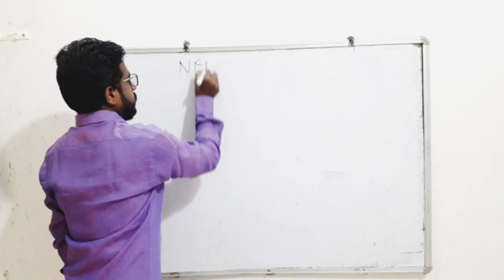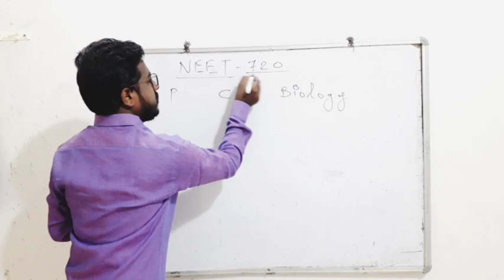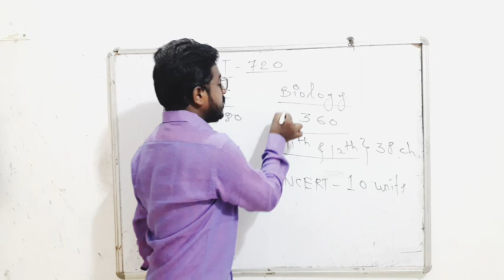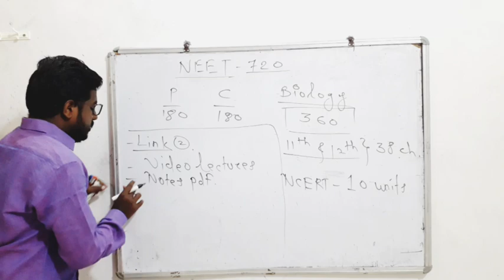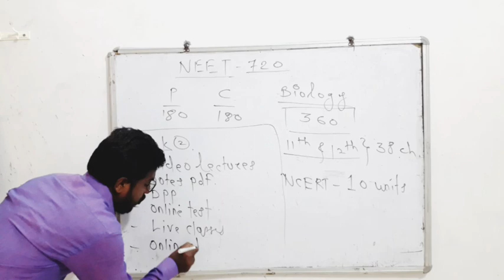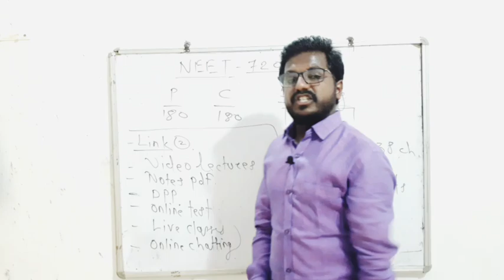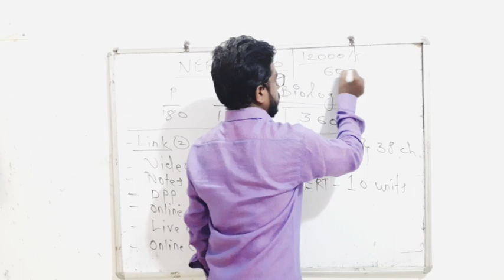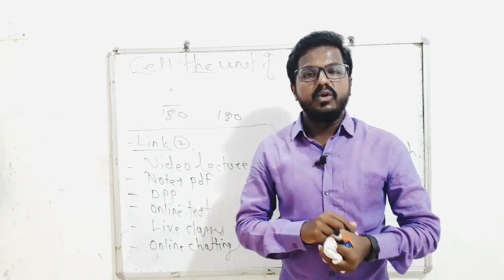11th BIOLOGY FOR NEET By U. A. SONNE I SONNE CLASSES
We are going to start online course for 11th standard students.

All the details about course are given in the video .

U. A. Sonne -

Here is the link to join Whats app group